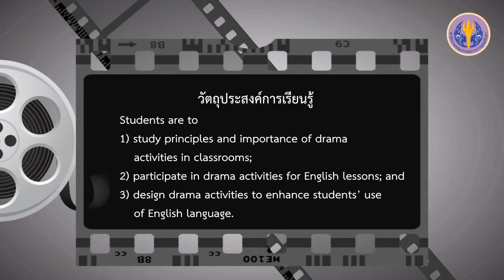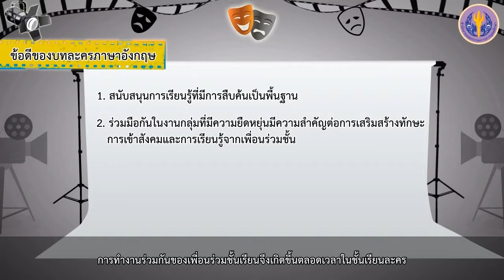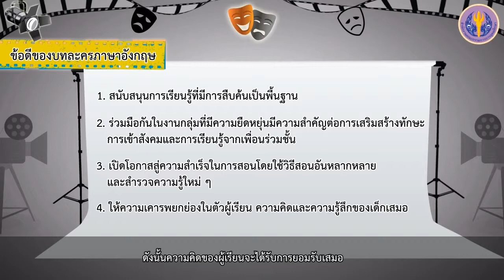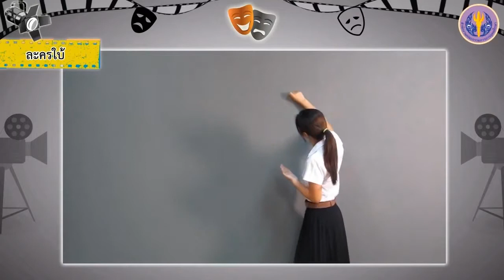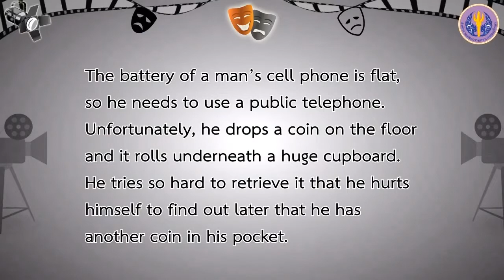เรื่องที่ 4 Drama activities for English classrooms